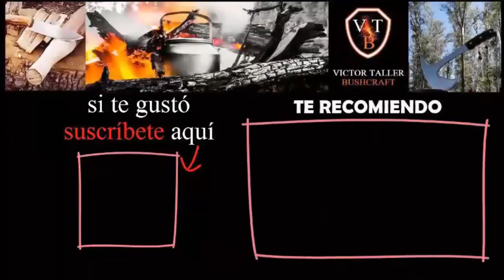COMO HACER un PEINE * HERRAMIENTAS para CUERO o TALABARTERIA *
En este video vamos a seguir con la serie de herramientas para talabartería, vamos a ver como hacer un peine casero para marcar las puntadas, para coser el cuero, espero que les guste el video, un abrazo grande!

Mi otro canal:   @Victor Taller y EDC